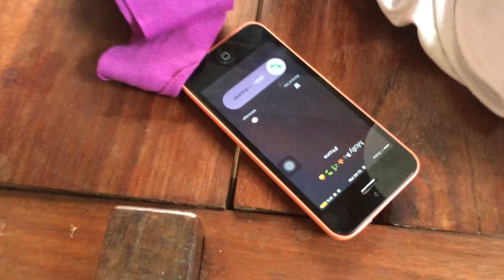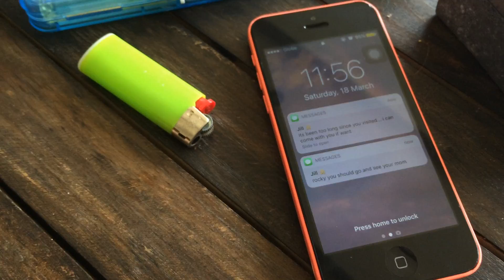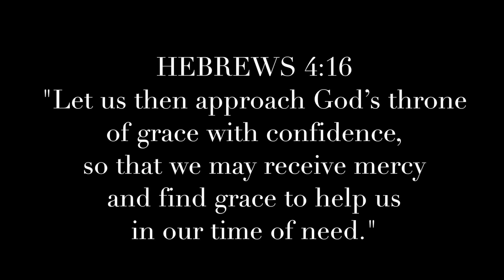YES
A short film on peer pressure when it comes to drug use.

Rocky is an upcoming boxer with a bright collegiate career ahead of her, she is pulled back by her haunting past and resorts to drugs as a way out.

Directed by: Andrea Medina-Cue & Danielle Tan
Edited by: Andrea Medina-Cue

Featuring:
Rochelle Rocha as Rocky
Jerika Luna as Jill
Dennise Gabriel as Coach
Kaori Kato as Courtney
Bea Victoriano as Billie
Danielle Tan as Molly and Board Member